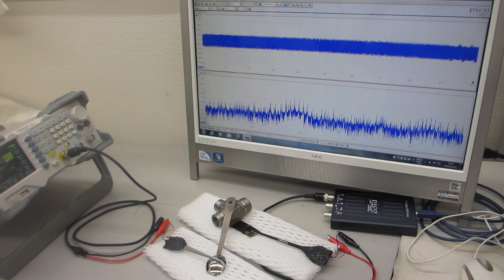超音波プローブ実験ーー超音波の圧電素子を調整する技術ーー（超音波システム研究所）